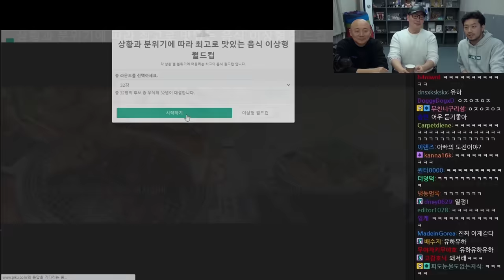상황에 따라 더 맛있는 음식 월드컵